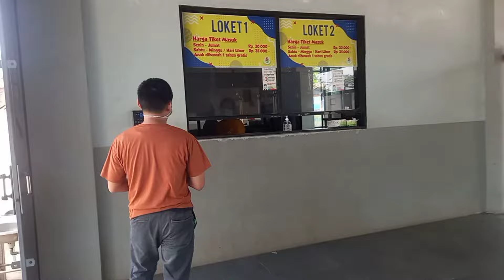Murah, Fasilitasnya Gimana? // Planet Waterboom Cikampek Vlog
Aku baru tau kalo di Cikampek, Karawang, ada waterboom yang murah banget, namanya Planet Waterboom Cikampek

Lokasi Planet Waterboom Cikampek ini kurang strategis. Dari jalan raya, harus masuk dulu ke gang dan cukup jauh.

Berapa harga tiket Planet Waterboom Cikampek? Gimana fasilitasnya? Yuk kepoin videoku~

Makasih udah nonton :D